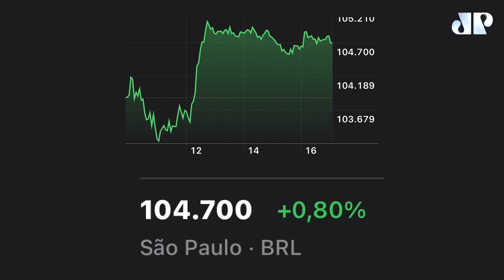Ibovespa avança com Haddad e aéreas: Fechamento Touro de Ouro diretamente da XP de Miami